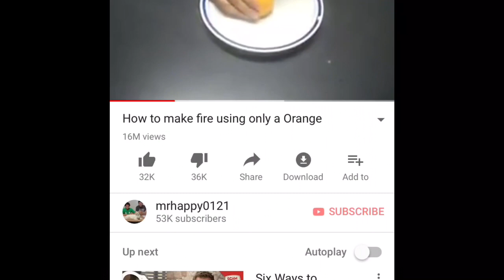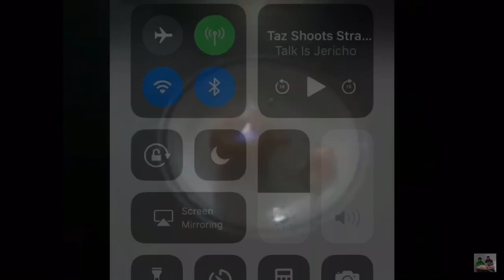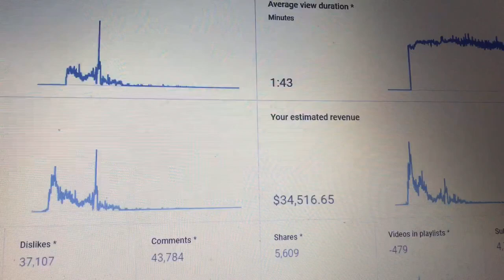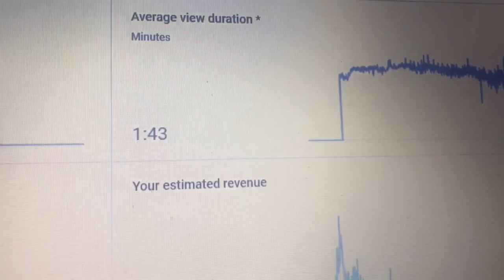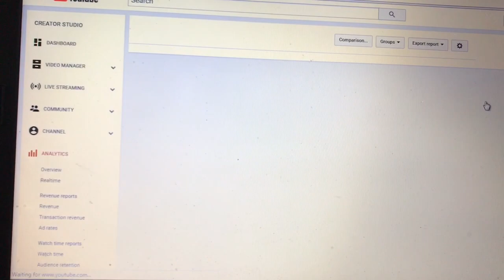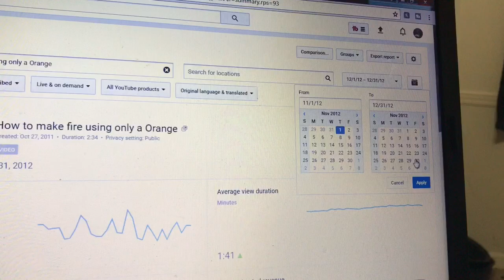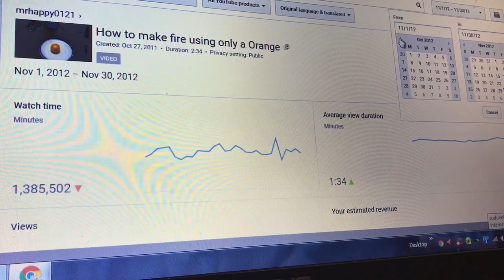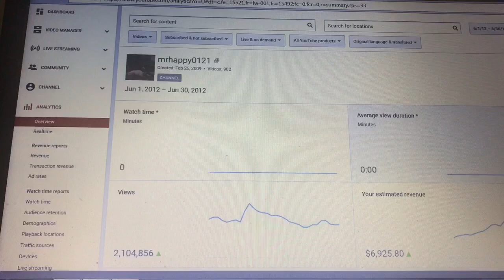How much did YouTube pay us for 16 million views (exact number)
Once upon a time we paid .50 cents for an orange little did we know that would be the best investment of our lives. Here is a look into how YouTube used to pay creators
Here is the video that we are here to talk about today